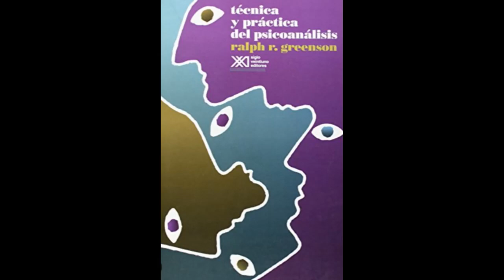3- TÉCNICA Y PRÁCTICA DEL PSICOANÁLISIS, GREENSON."INDICACIONES Y CONTRAINDICACIONES DE LA T.P."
"INDICACIONES Y CONTRAINDICACIONES DE LA TERAPIA PSICOANALÍTICA   VISIÓN PRELIMINAR"